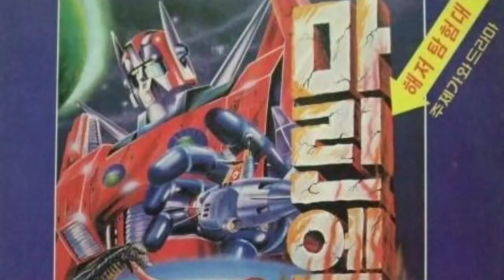해저 탐험대 마린X 쟈가 로봇과 고질라입니다.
1981년에 만들어진 해양탐사 모험 애니메이션 마린X에 나왔던 쟈가로봇과 고질라입니다.^^